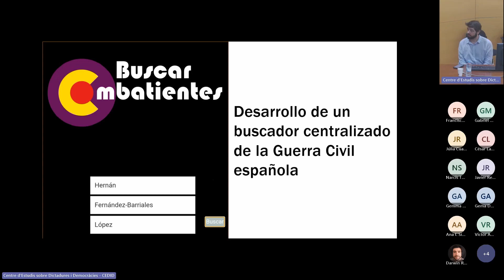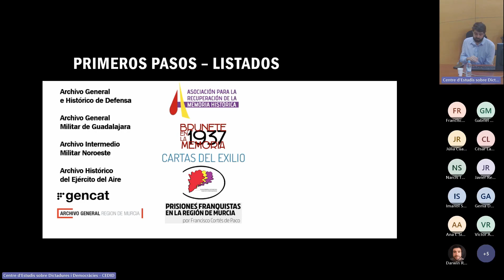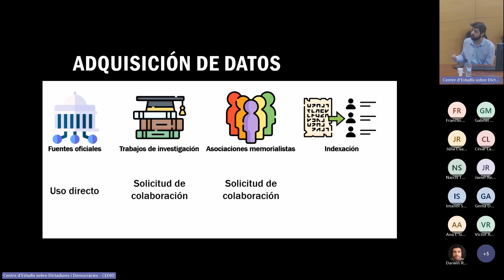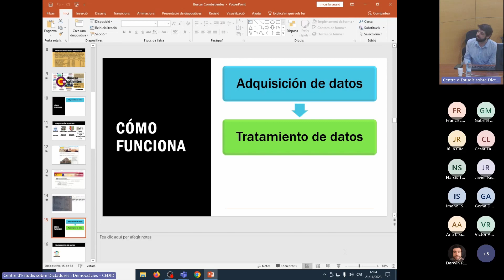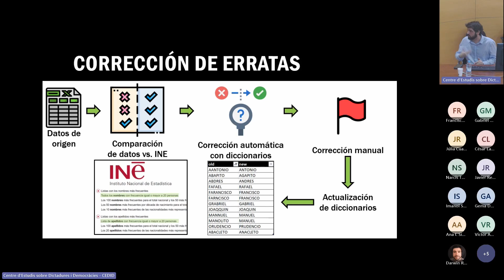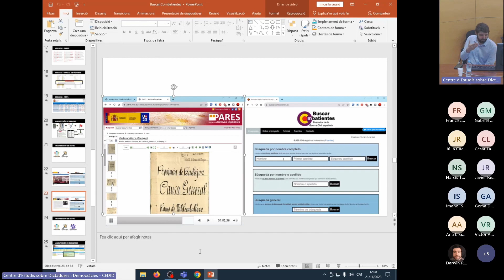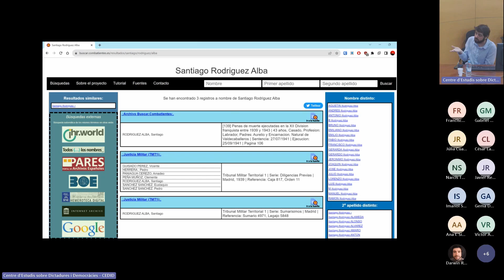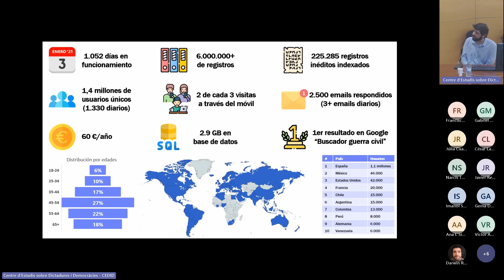20. H. Fernández-Barriales: Desarrollo de un buscador centralizado de la Guerra Civil española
Ponència impartida per Hernán Fernández-Barriales López que porta per títol: "Desarrollo de un buscador centralizado de la Guerra Civil española: Buscar.Combatientes.es". Celebrada el 21 de novembre de 2023 en el marc del col·loqui internacional "Cap a una infraestructura digital d'investigació sobre la Guerra Civil Espanyola i la repressió franquista".